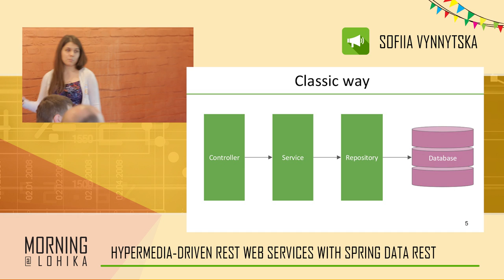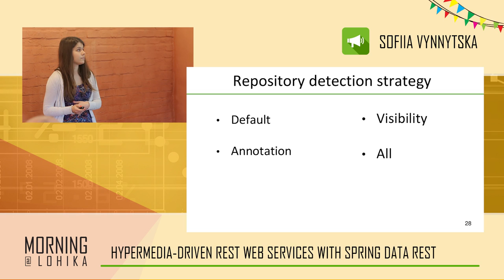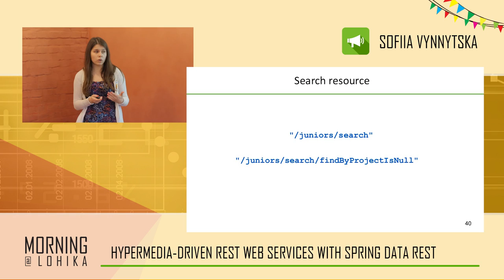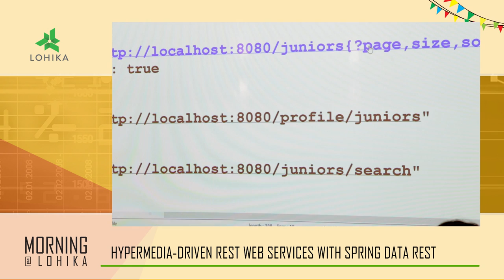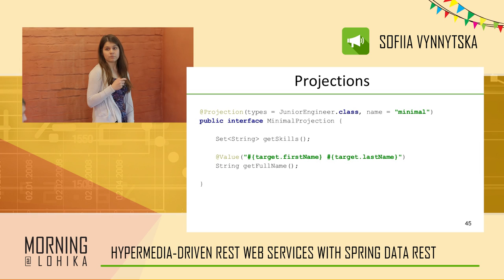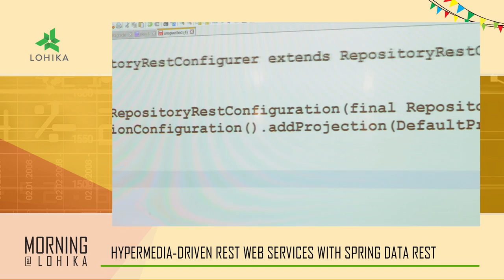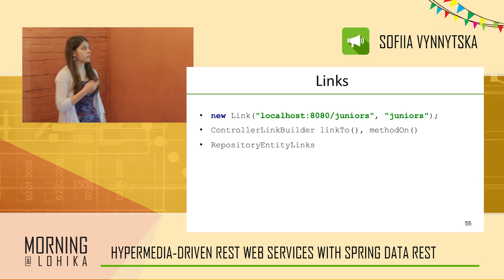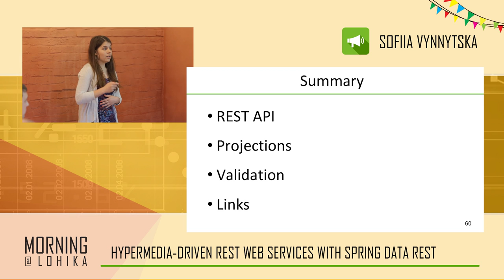3rd Birthday Morning@Lohika Sofiia Vynnytska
Sofiia Vynnytska with her "Hypermedia-driven REST Web Services with ∫"